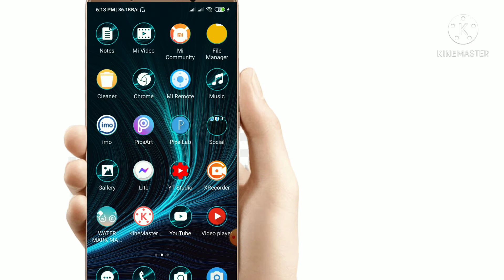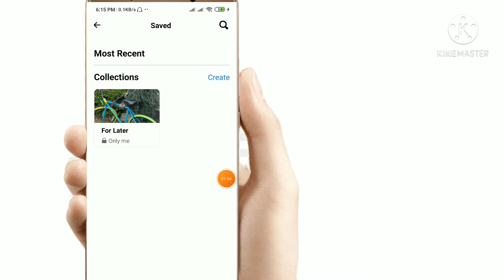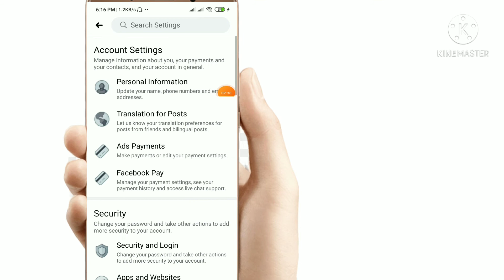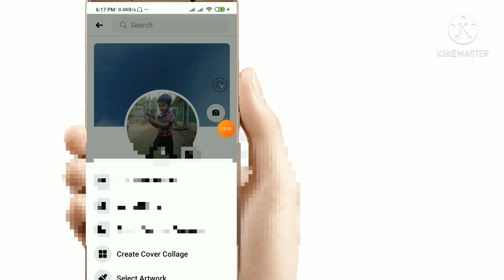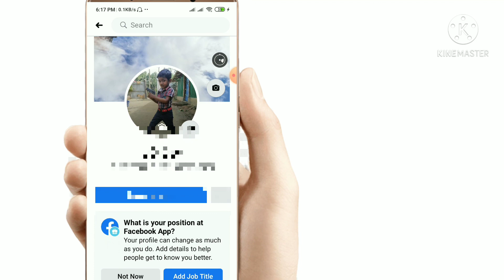Three Important Settings For Facebook Bangla!Facebook এর তিনটি গুরুত্বপুর্ন সেটিং।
Dear Viewer In this video I have shown you how to do three important settings of Facebook. I hope you like the video.